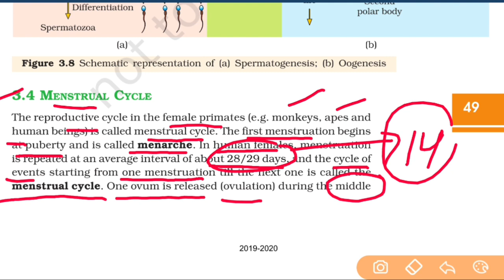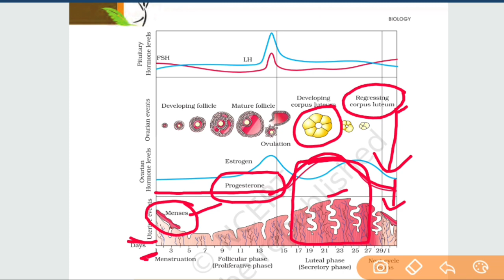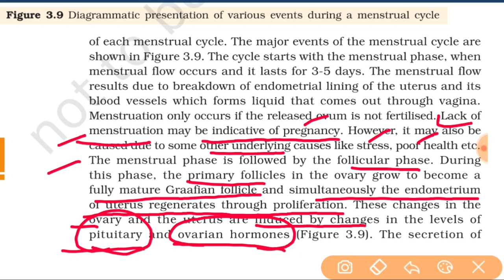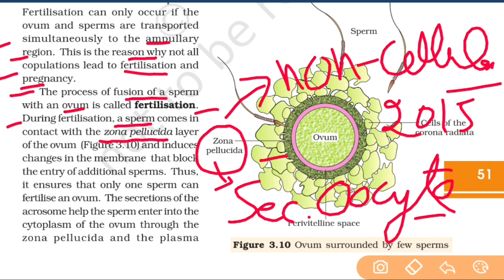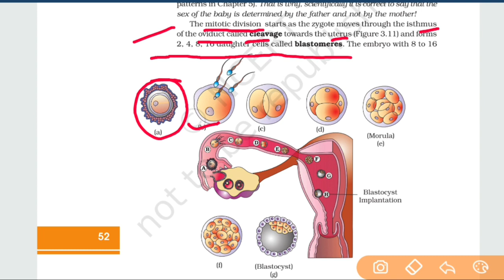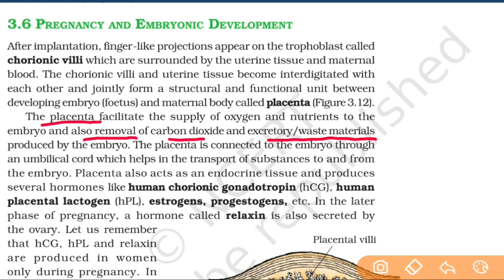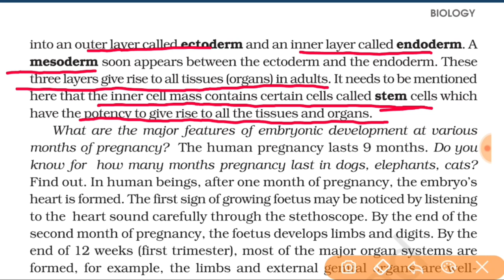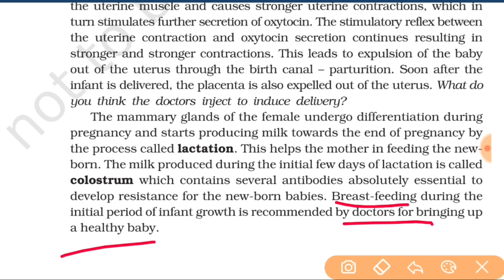Human reproduction class 12 ncert revision Menstrual cycle part 2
Human Reproduction class 12 ncert Revision for NEET
This is the second part of this Chapter.
0:50 Menstrual Cycle
13:00 Fertilization
22:00 Pregnancy

Full NCERT explanation..

Purchase Important Books for NEET :-

NCERT  ;)

Thanks